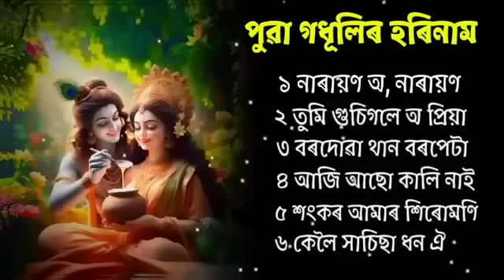" Assamese Tukari Geet Dihanaam Borgeet Bhakti Song Assamese.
আশা কৰিছোঁ আপুনি নিশ্চয়  উপভোগ কৰি যদি ভাল লাগিল তেনে বন্ধু বৰ্গৰ লগত শ্বেয়াৰ কৰিব আৰু কিবা থাকিলে কমেণ্টত কওঁক । আমাৰ লক্ষ্য
 পুৰণি কৃষ্টি সস্কৃতি পুনৰ নৱপ্ৰজন্মৰ মাজলৈ আগবঢ়াই নিয়া । তাৰ বাবে আপোনালোকৰ সহায় ৰ প্ৰয়োজন । আপোনালোকৰ যিকোনো ধৰণৰ দিহা পৰামৰ্শ কমেণ্টত বক্সত জনাব । ধন্যবাদ ।

| নমস্কাৰ |

আমাৰ এই " চেনেলৰ যােগেদি অসমৰ লগতে বিবিন্ন প্রান্তত থকা সকলােকে স্বাগতম জনাইছাে। প্রিয় বন্ধু বান্ধবী সকল আপােনালােকক সদায় মনােৰঞ্জন, লগতে সকলাে ধৰণৰ গান সুৰ ভিডিওঁ এই চেনেলত আগবঢাই আহিছাে গতিকে বন্ধু সকল আমাৰ এই চেনেলটি আপােনা লােকৰ যদি অলপ হলেও ভাল লাগে তেন্তে আপােনাৰ অলপ মৰম সহাৰি আমাৰ বাবে চিৰ কৃতজ্ঞ।

Shivrati Assamese Song
Shrikrishna Janmashtami Bhakti Song